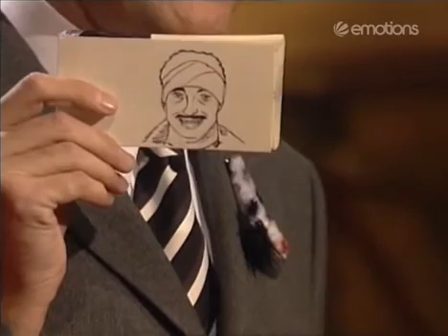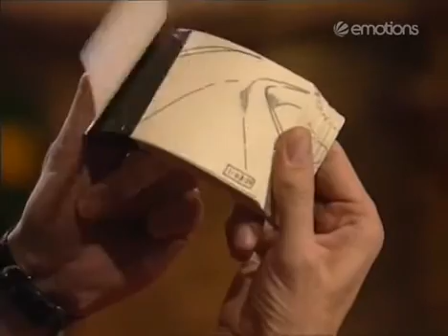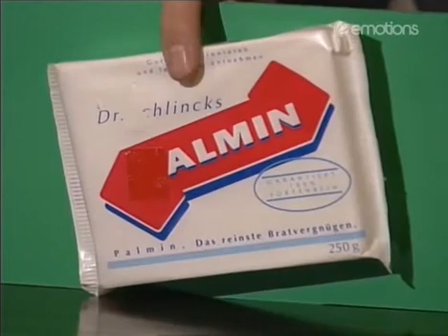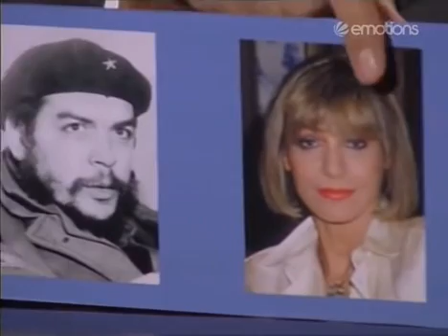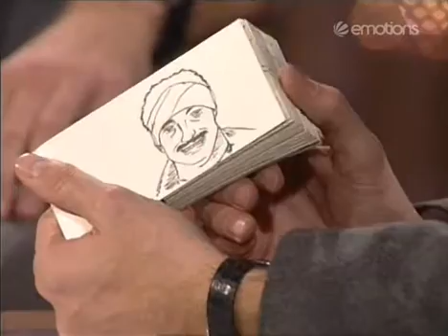Die Harald Schmidt Show - 0374 - 1998-02-10 - Heiner Lauterbach, Jörg Pilawa